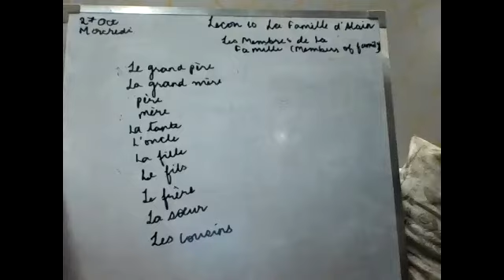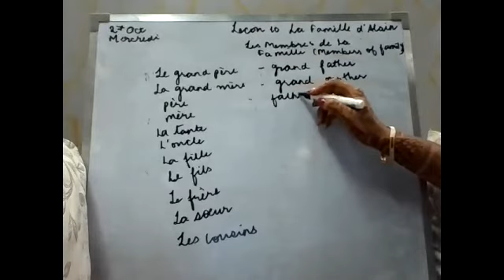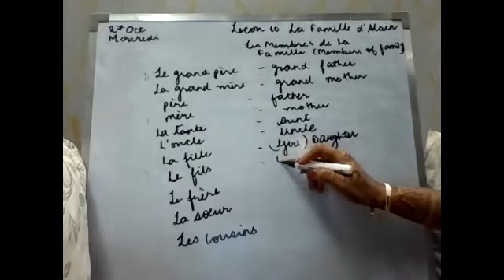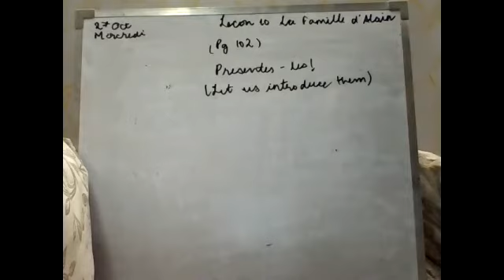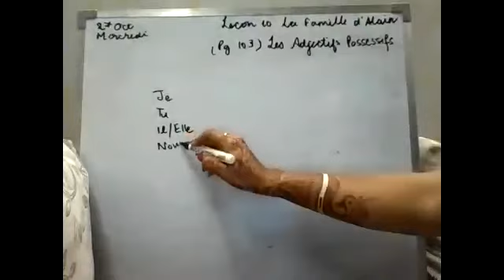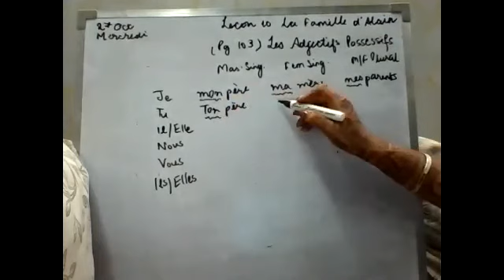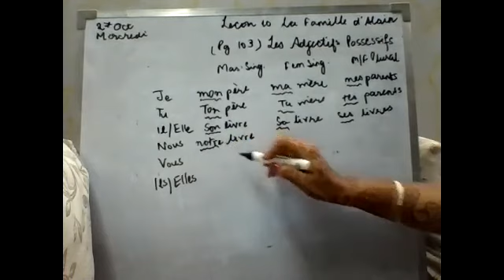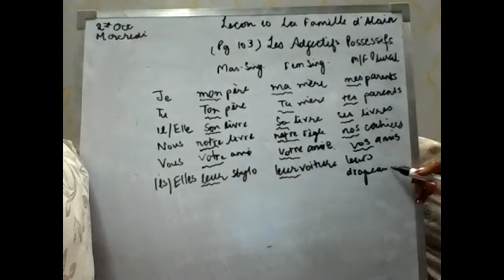french class6 lecon10 la famille d'alain part3 27oct